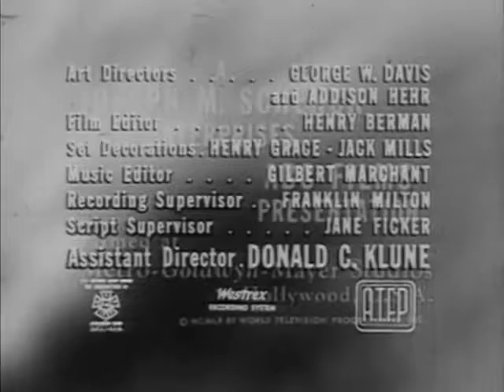One Step Beyond LEGACY OF LOVE